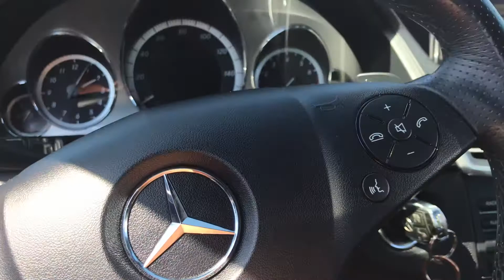September 11, 2018